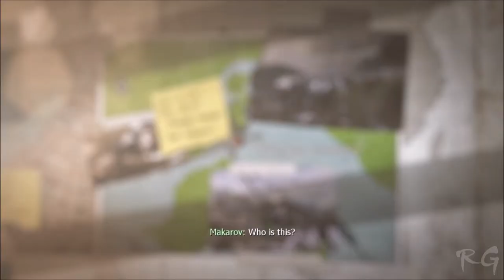Call of Duty 4: Modern Warfare 3 - [Part 34] - (Down the Rabbit Hole & Dust to Dust) HD 1080p